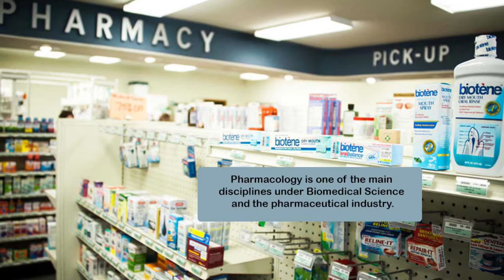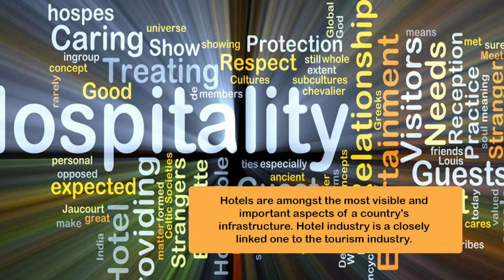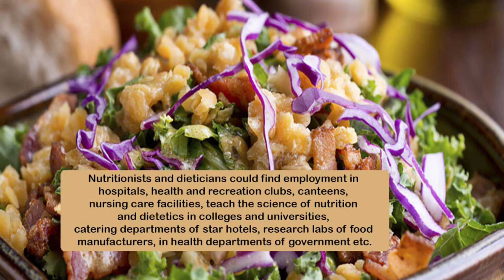Best Courses and Degree's after 12th | Science | Commerce | Arts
Interesting career options after class 12. Students can listen to the chapter explanation and also read the questions and answers from the video. Summary of the lesson is also given to enhance the understanding of class 10, class 11 and class 12 students. Poems will contain stanza wise explanation, poetic devices and questions and answers.
Best Courses and Degree's after 12th | Direct Salary in Lakh's | Science | Commerce | Arts | 2019,
Top 10 Best Career Option After 12th | Job Oriented Courses (Commerce/Science/Art),
Best Career Options After 12th Science || What to Do after 12th Science PCB And PCM,
Best Career Option after 12th Science | 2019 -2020 List | PCM & PCB |,
Career In Hotel Management After 12th | Salary, Courses & Eligibility |,
Career Options After Class 12 Science | Medical | Non-medical | Government Sector,